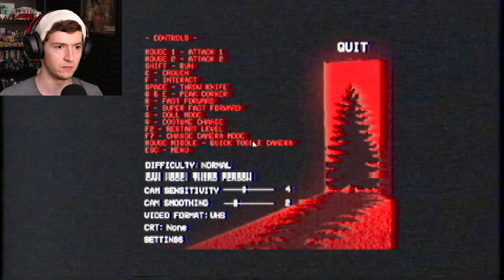SANTA CLAUS KILLER | Christmas Massacre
It's Christmas! Well, it's December anyway, and I'm here to play any and all seasonal games I can get my hands on. What better way to start the season off than with a horror game. In Christmas Massacre, you take on the role of Larry, and with the guidence of a sentient Christmas tree, it's your goal to take out all the naughty people of the world. Just don't get caught!